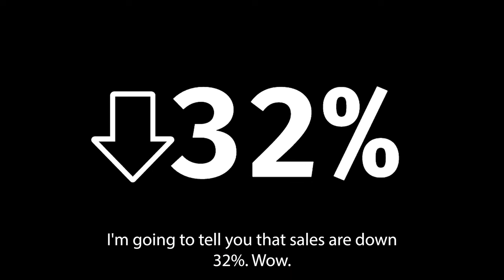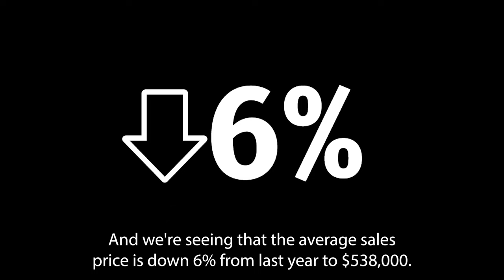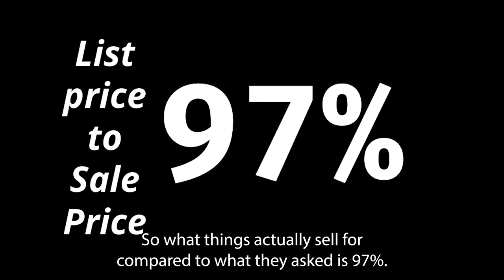Market Update September 2023